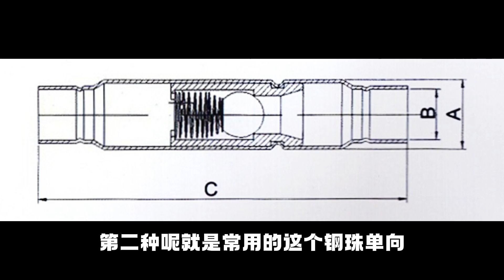废料铁管做的汽油炉，几乎用的全是现成的配件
这玩意成本还真不高，就是需要焊接。